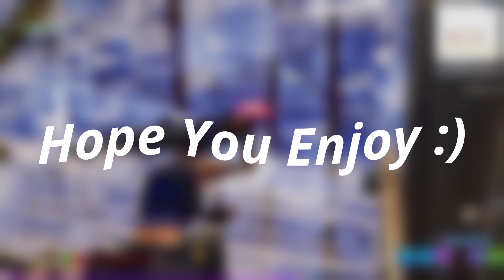Fortnite Montage (3,2,1 ~ 24kGolden)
▶Team Xeno
My editing file got deleted, so this was the last version of the tage I found :(... will upload updated one later